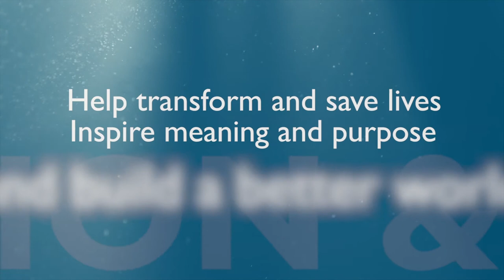Your Generosity Matters 2021 - Thank You for Believing: Arwa’s Story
United Church of Canada congregations are authorized to include this video in their live or pre-recorded online worship, by using the following downloadable file

We all need someone who believes in us. Someone who supports our dreams. When you give to Mission & Service, you are that someone. Here’s one story of how your belief and support made all the difference for Arwa, a Palestinian refugee who sought help at Montreal City Mission, an outreach ministry that your Mission & Service gifts support.
Music: “Past and Future Lives”  DWCD 0648_01  by  Edmund Jolliffe
Licensed by Annual Master & Synchronization Agreement between: